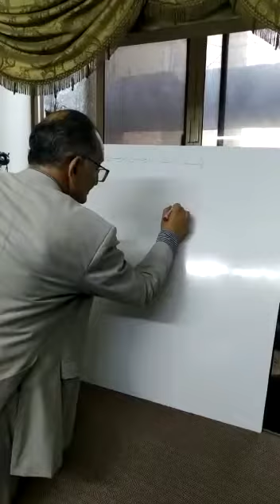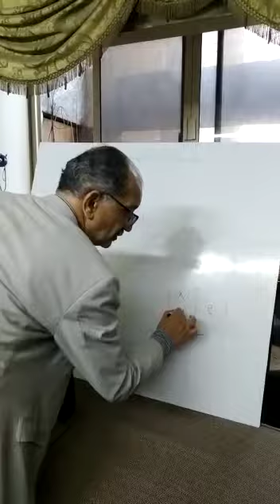مهاميز اللغة الإنجليزية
بمكانك مُعَلِم و مُدَرِب و مُحاضِر لغة إنجليزية و حاسب آلي و علوم و بيولوجي و فيزياء و كيمياء و مهارات حياتية و مهارات لينه و كورس قصير المدى لكيفية إجتيازك المقابلة الشخصية بنجاح
At your spot Tutor, mentor, and lecturer of English language, Computer, Science, Biology, Physics, Chemistry, Life Skills, and Soft Skills
للحجز و الإستعلام